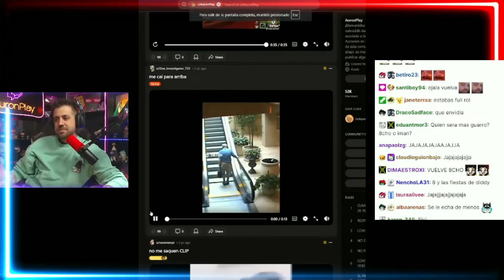AURON reacciona a un CLIP de FOCUS y 8CHO en TORTILLALAND 🤩